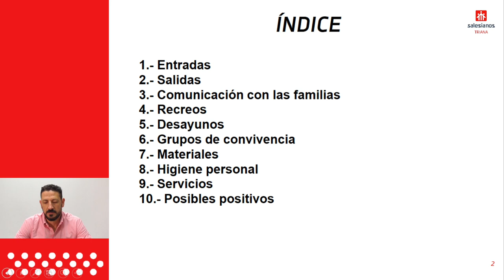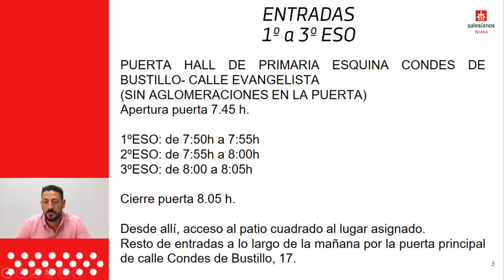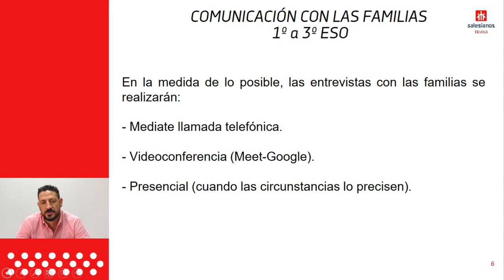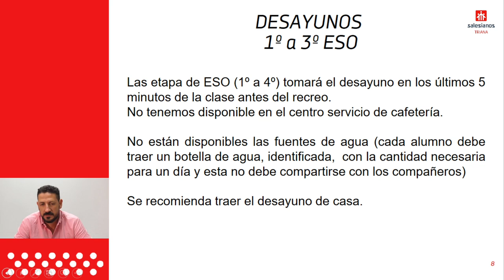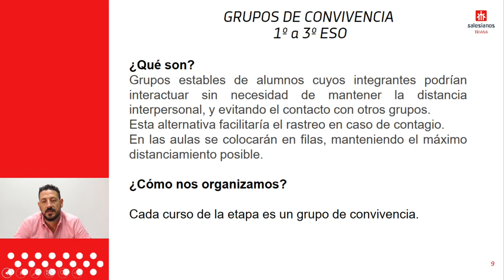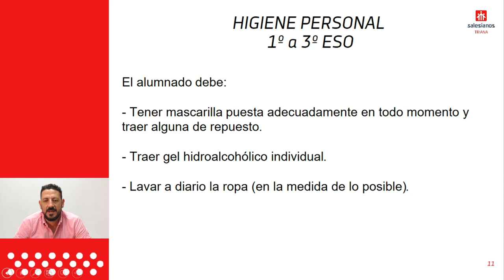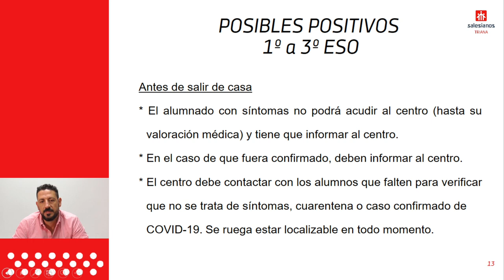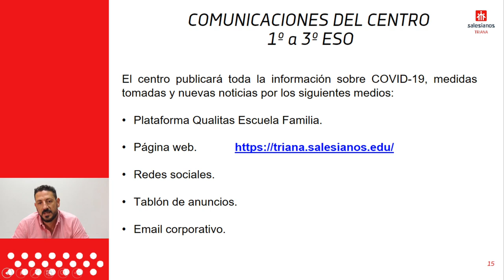Reunión informativa sobre el protocolo COVID - 1º-3º EDUCACIÓN SECUNDARIA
Reunión informativa a las familias sobre la aplicación del protocolo de medidas de seguridad sanitaria con motivo de la situación de pandemia.

1º-3º EDUCACIÓN SECUNDARIA- LUNES 7/9/20 19:00horas

Si tras el visionado del vídeo les ha quedado alguna duda, pueden hacer sus consultas